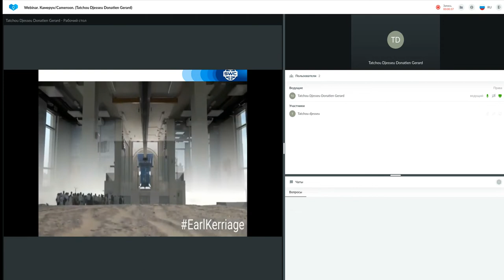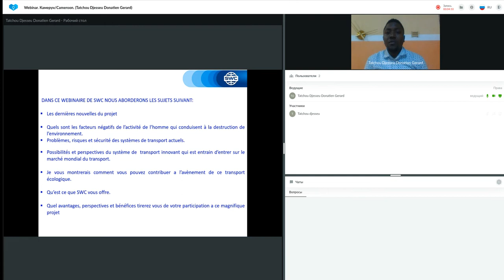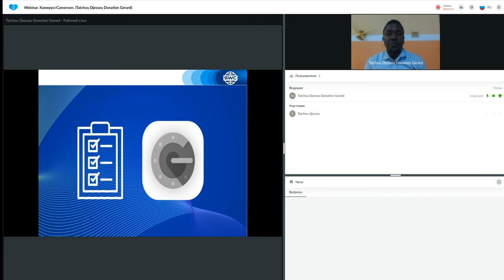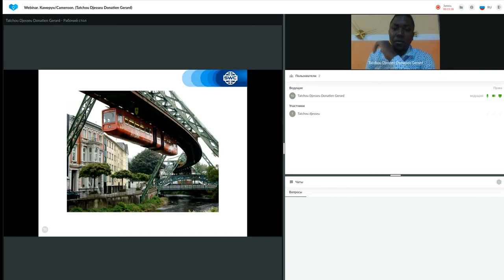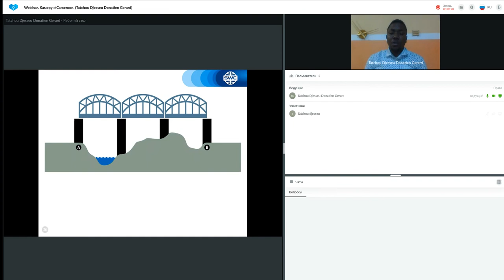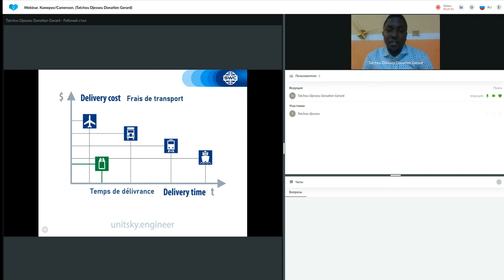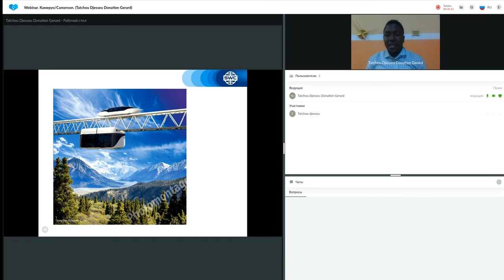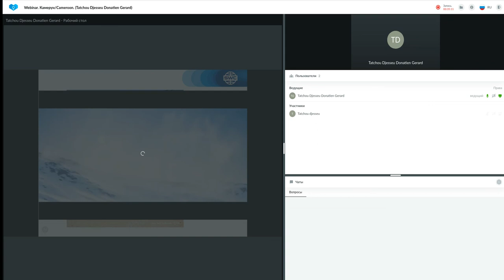Présentation de la technologie du 02.05.2022. Présentateur : Donatien Gerard Tatchou Djesseu.